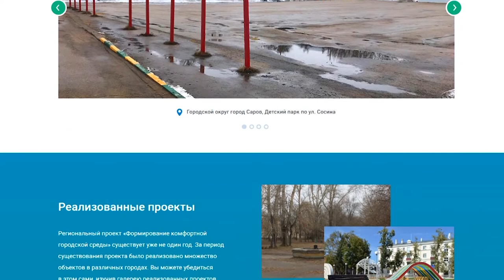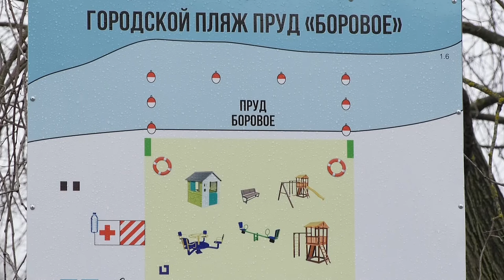Тебе решать, каким будет Саров!